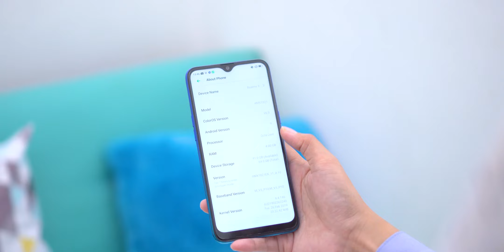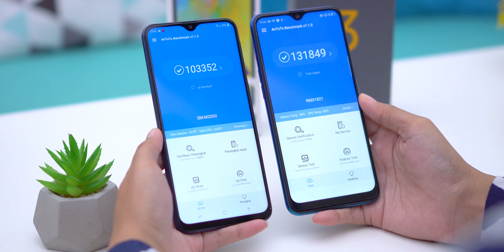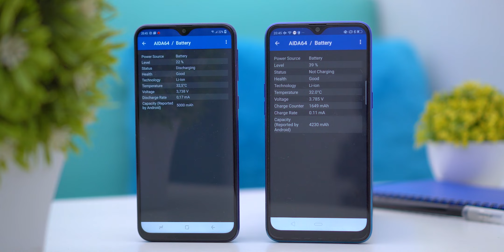Pilih REALME 3 atau SAMSUNG Galaxy M20 ?